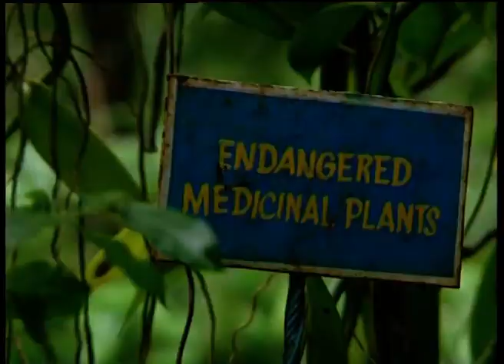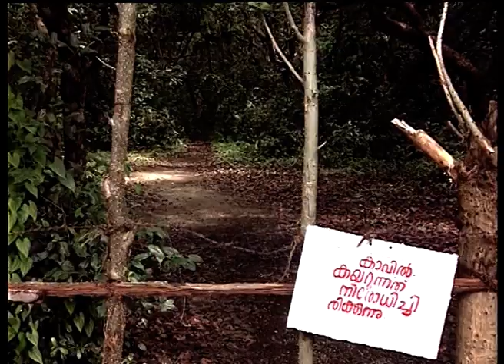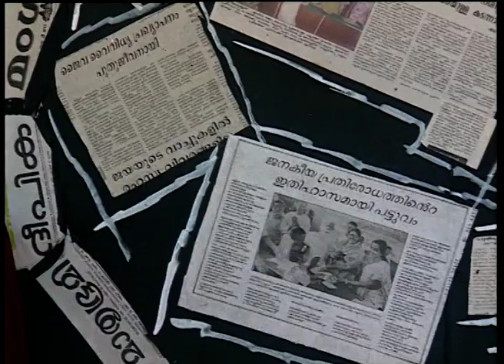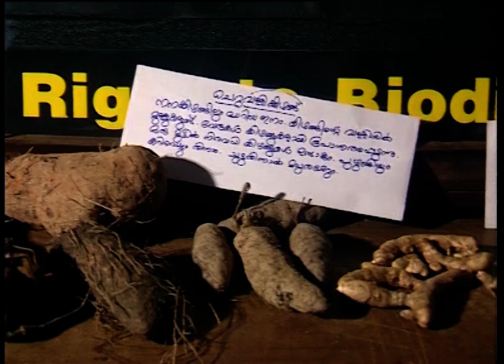biodiversity (jaivavividyam)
Introducing biodiversity of India, especially about cultural diversity.the BGM is composed by the famous music director chandran vayattummal,.kunhiraman vaidyar has  sung pulluvanpattu.